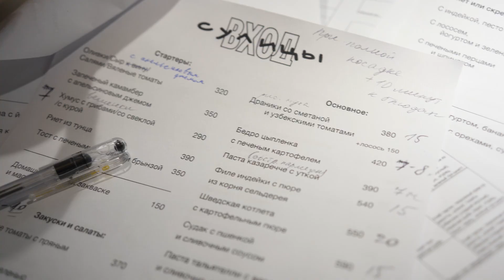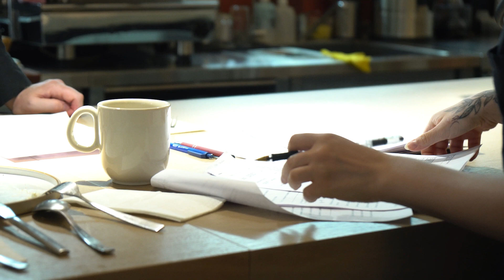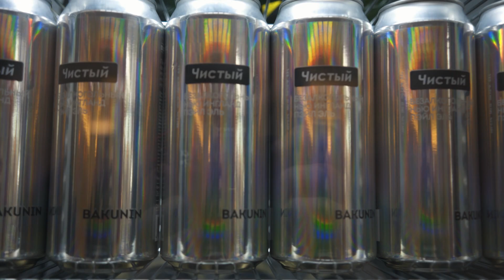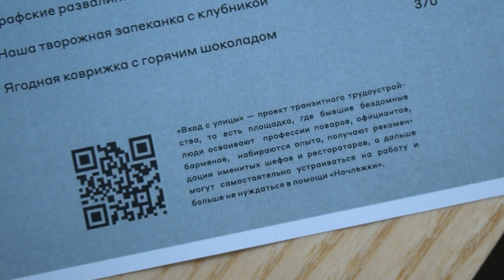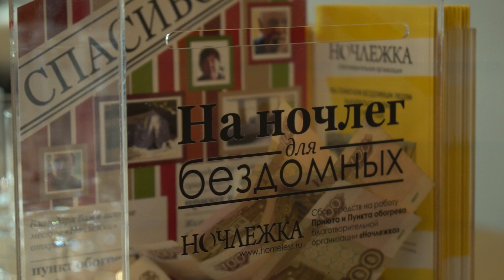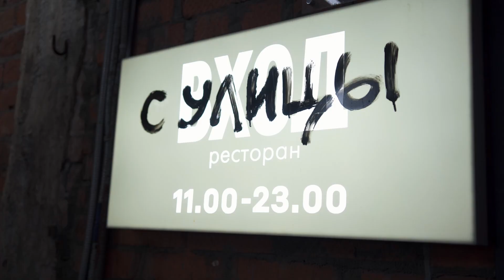Бездомный работает в ресторане | Ночлежка Вход с улицы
Весной в Санкт-Петербурге открылся первый в России проект транзитного трудоустройства бездомных людей. Это ресторан, в котором бездомные могут освоить новые профессии, набраться опыта, чтобы дальше устраиваться в бары, рестораны и кафе.

Как работает этот ресторан, как устроена кухня, с какими трудностями сталкиваются бездомные люди - расскажу в этом видео.

Вся прибыль от работы «Входа с улицы» идет на работу проектов «Ночлежки». Помочь в борьбе с бездомностью